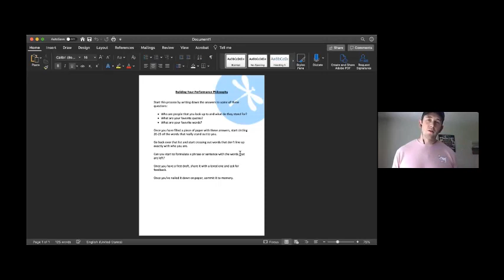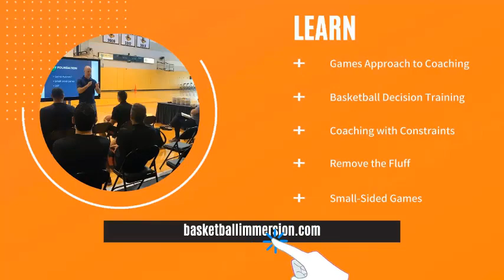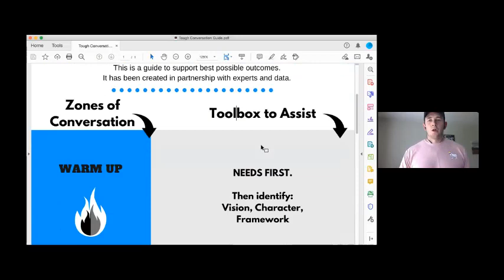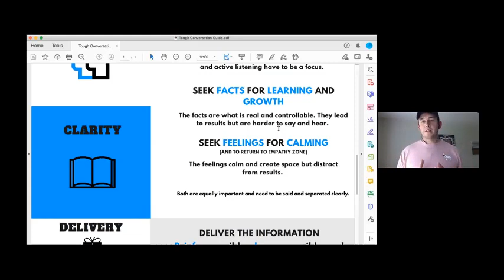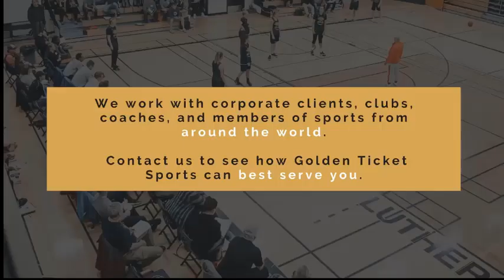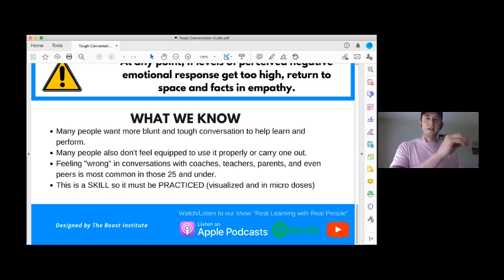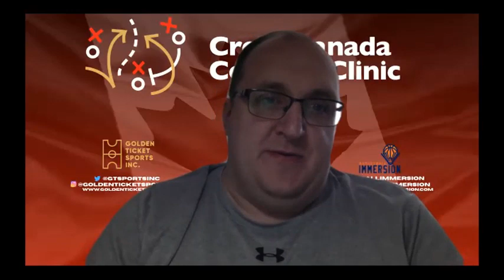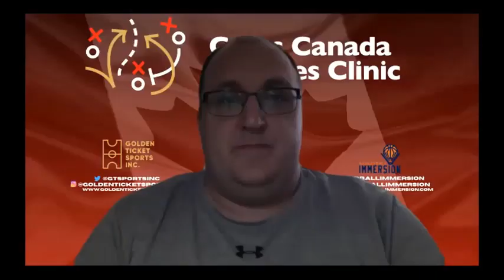Ken King - Understanding and Improving Tough Conversations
Founder of The Boost Institute Ken King presented at the Cross Canada Coaches Clinic presented by Golden Ticket Sports and Basketball Immersion on Understanding and Improving Tough Conversations.

500+ videos
Community support